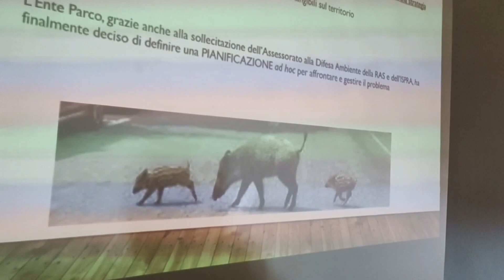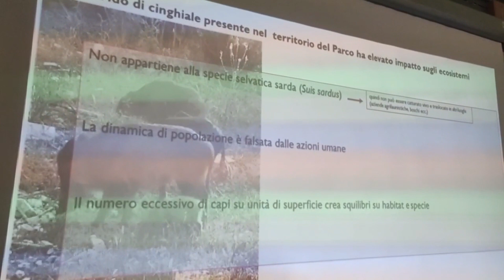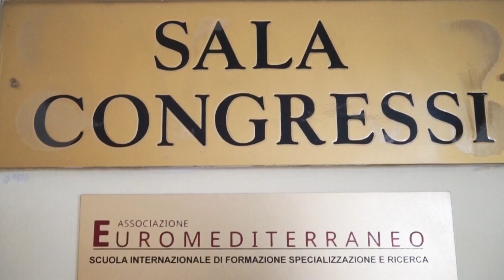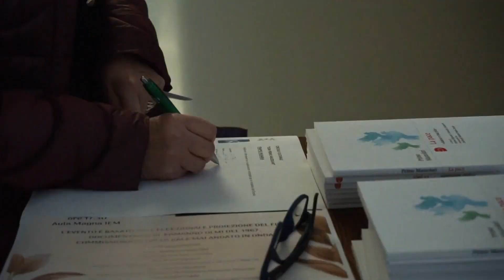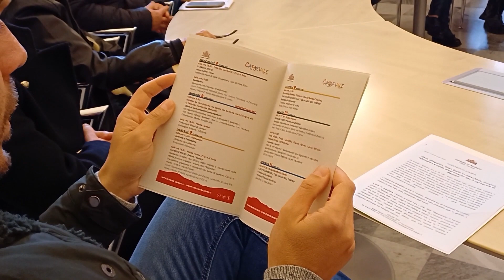TG SARDEGNA, edizione del31.01.24 del Tglive, terza parte